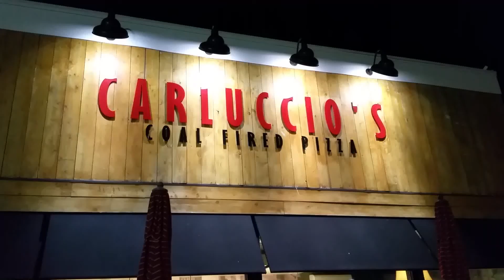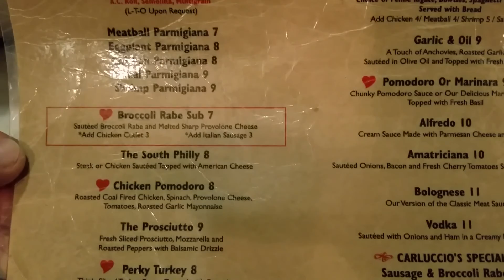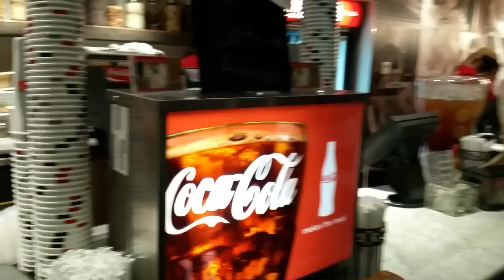Carluccio's Coal Fired Pizza With The Family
Here I am with my family at
Carluccio's Coal Fired Pizza

BYOB spot serving a wide variety of pies & Italian favorites in an airy, rustic-modern atmosphere.